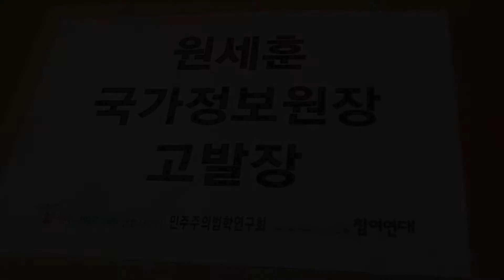원세훈 국정원장 국정원법·선거법 위반 혐의로 고발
원세훈 국정원장 국정원법·선거법 위반 혐의로 공동 고발
- 국정원 권한남용 감시활동으로 민변·민주법연·참여연대 고발

오늘(3/21) 민주사회를 위한 변호사 모임(이하 민변), 민주주의 법학연구회(이하 민주법연), 참여연대는 서울중앙지방검찰청에 원세훈 국가정보원(이하 국정원) 원장을 국가정보원법 및 공직선거법 위반 등의 혐의로 고발했습니다.